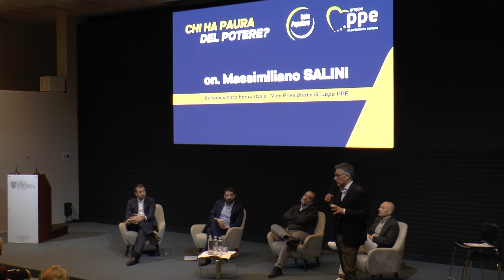ppe evento Salini Del Gobbo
A Villa Torretta una giornata di confronto con l’on. Massimiliano Salini per parlare di economia e rigenerazione delle città. L’occasione di condividere esperienze e di parlare di Europa ed enti locali. Il sindaco di Magenta Luca Del Gobbo tra i presenti.